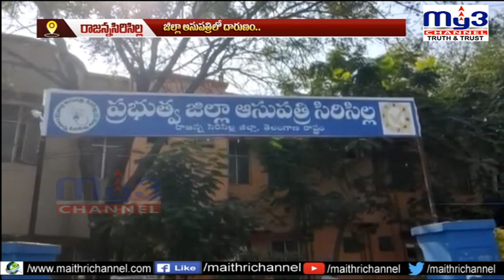సిరిసిల్ల జిల్లా ఆస్పత్రిలో దారుణం.. పురిట్లోనే శిశువు మృతి..||MY3NEWS 06-01-2022 7PM